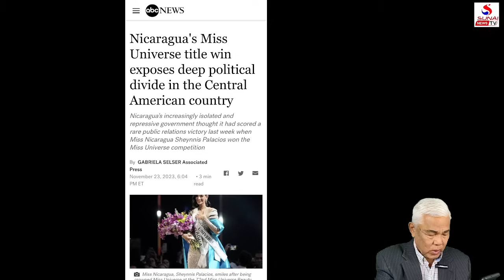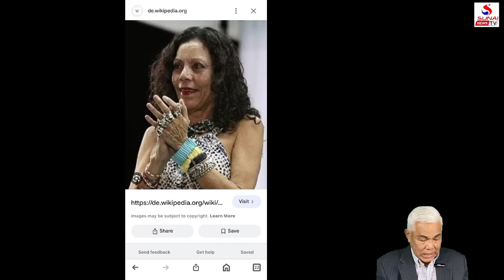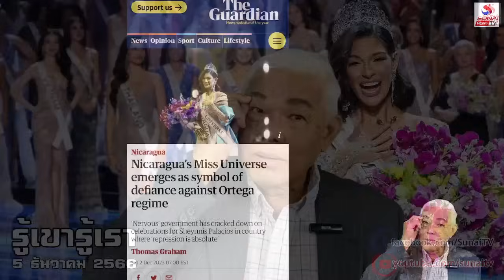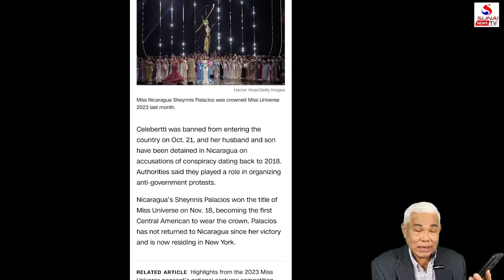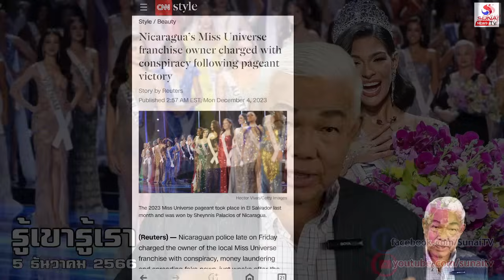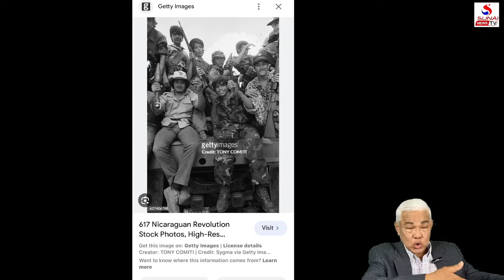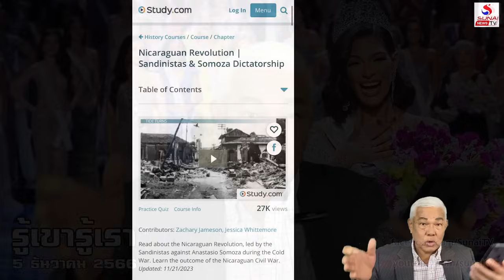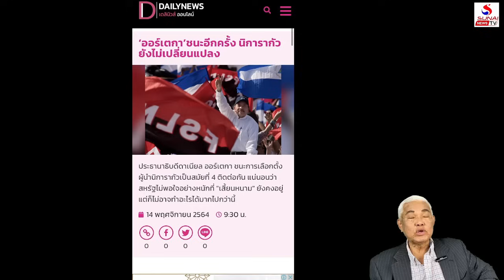ไขข้อสงสัย, ทำไมล้างคุกรอนางงาม / รู้เขารู้เรา ตอนที่ 1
รู้เขารู้เรา 5 ธันวาคม 2566
นิคารากัวดันกลัวความสวย, ไปรัสเซียระวังซวย!!